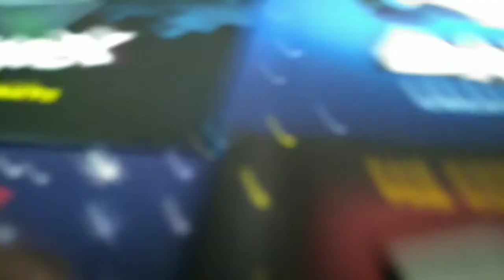VOODY HAS BEEN KNOCKED OUT!